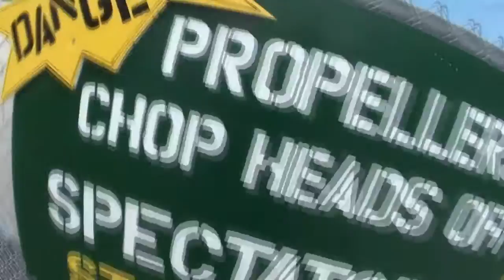Skydive Sebastian - Szu's Skydive